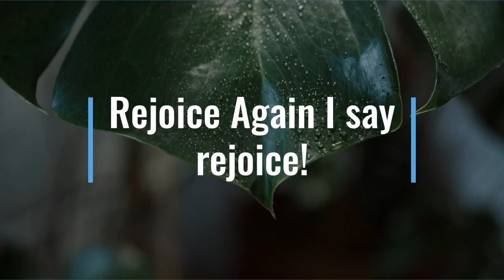Cool nature#Nature#shorts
Some short video about nature. Relax and Enjoy